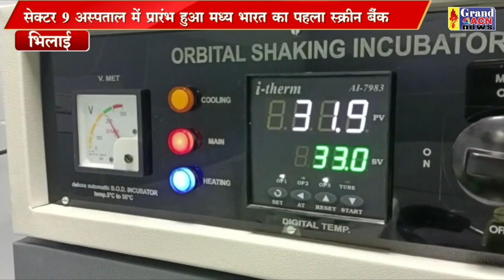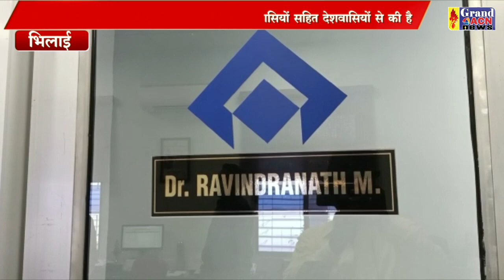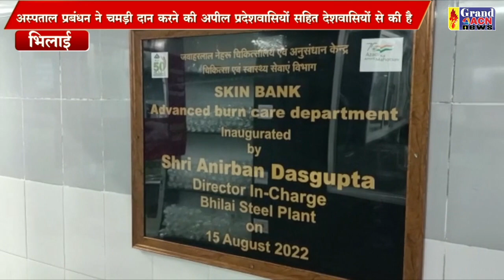स्किन बैंक Santosh Sharma